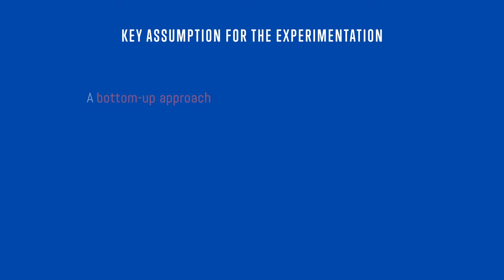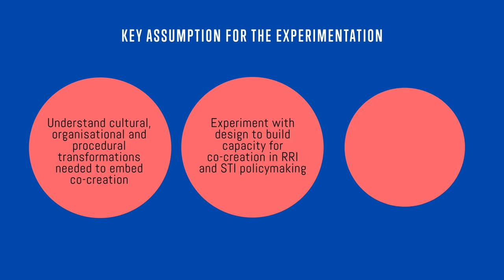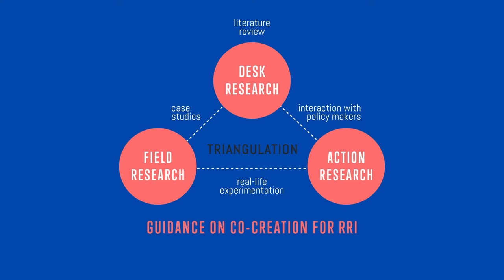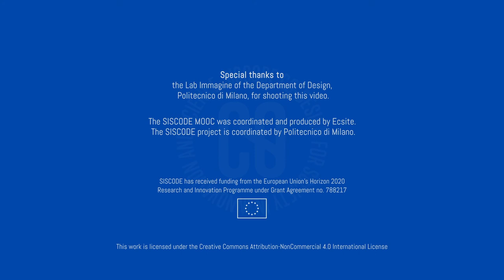Introduction to the SISCODE project (Alessandro Deserti)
Check out what the MOOC developed by SISCODE has in store for you.
SISCODE aims to explore transformations in projects and organisations, as well as to experiment with innovative policy making processes resulting from the interaction with citizens and stakeholders.

This five-week course will provide both solid background information and practical instructions on how to set up and conduct activities.